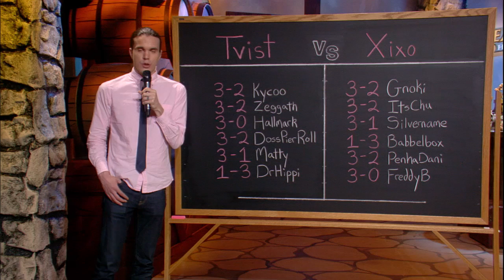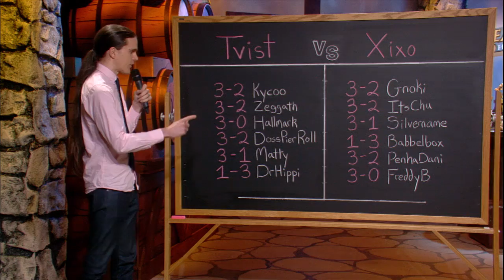Babbelbox vs ikealyou - Europe Summer Preliminary - Match 13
Babbelbox and ikealyou face off in the thirteenth match of the Europe Summer Preliminary.